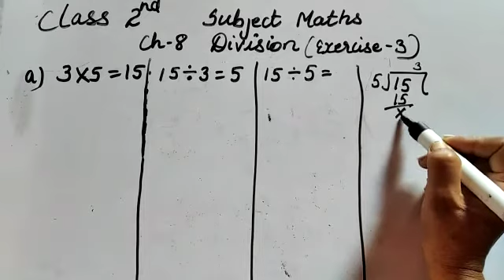Class:2nd Sub:Maths Ch-8 (Division) Topic:Division facts